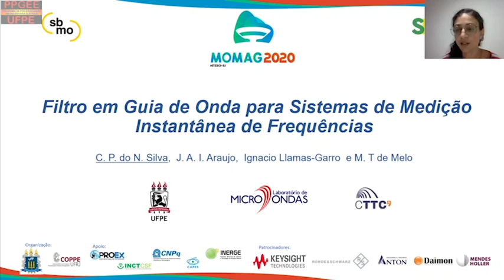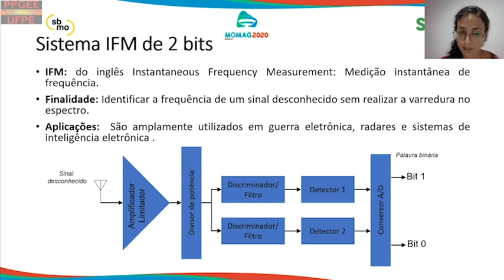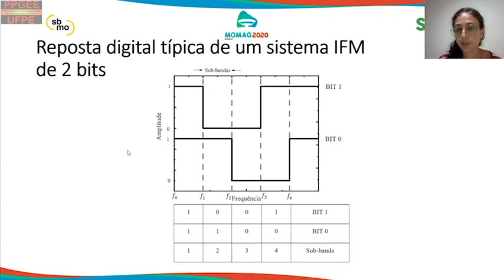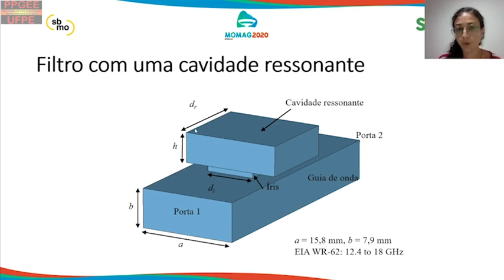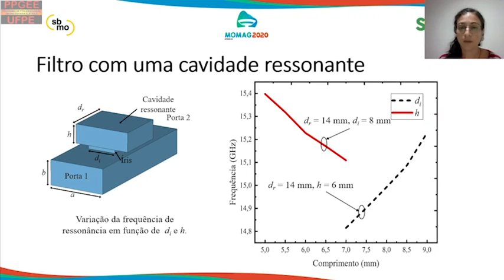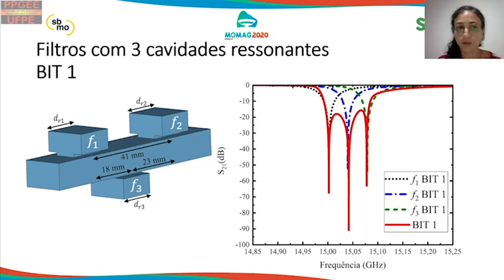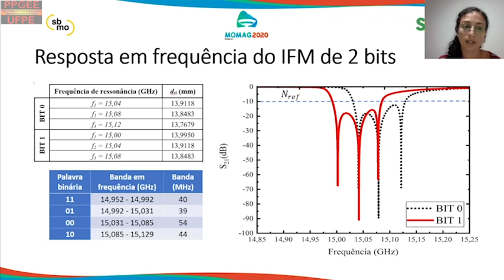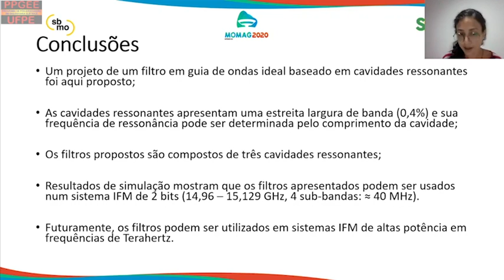Filtro em Guia de Onda para Sistemas de Medição Instantânea de Frequências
Trabalho apresentado no MOMAG 2020

Autores:
Crislane Priscila do Nascimento Silva (PPGEE-UFPE, Recife, Brasil)
Jorge Antônio Isasa Araujo (PPGEE-UFPE, Recife, Brasil)
Ignacio Llamas-Garro (CTTC, Castelldefels, Espanha)
Marcos Tavares de Melo (Dep. de Eletrônica e Sistemas, Recife, Brasil)

Resumo:
Um novo design de filtro para sistemas de medição instantânea de frequências é apresentado neste trabalho. Os filtros são compostos por cavidades ressoadores conectados ao guia de onda por meio de uma íris. Cada cavidade ressoa em uma frequência distinta que combinadas formam a resposta em frequência desejada para o sistema IFM. O sistema proposto é de dois bits e apresenta quatro sub-bandas na faixa de 14,96 GHz a 15,13 GHz. A modelagem e a simulação das estruturas proposta foram realizadas através de um software de simulação eletromagnética 3D, e suas respostas em frequências são aqui apresentadas e comentadas.

Duração Aproximada: 13m30s